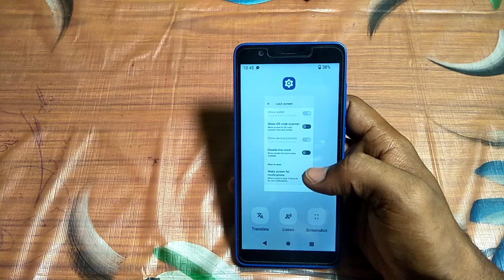how to on wake screen for notification jio next